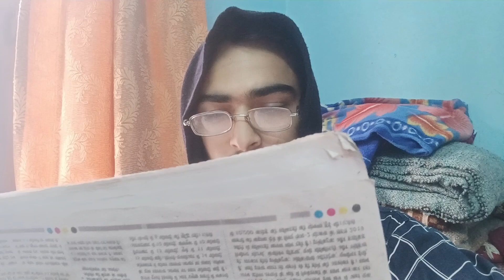Jyada Ho Gayi|| isne chasma kyu lagaya hai||by Naman pandey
Jyada ho gayi is my new video
in which you will see drunk naman and
friend trying to save him, from his dad

this vine channel is inspired from @BBKiVines  with original script and dialogues.

Tap on channel dashboard and enjoy my other uploads also enjoy my goa, mumbai travel vlogs .

Bt these small comedy video i want entertain you please share within your social media group and enjoy.